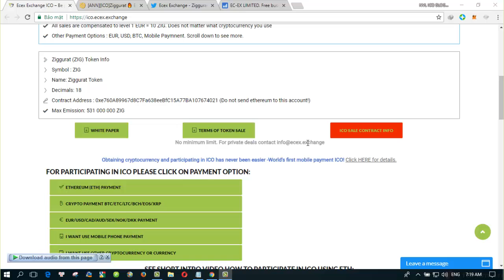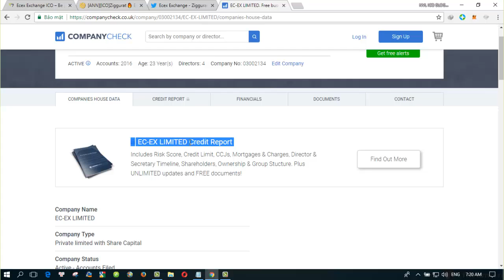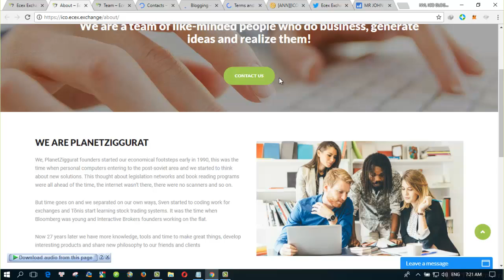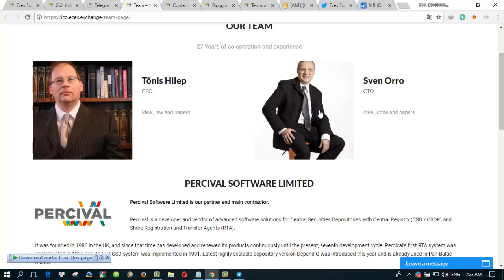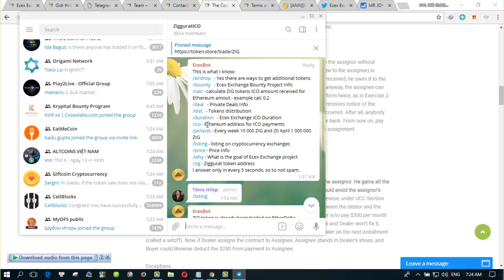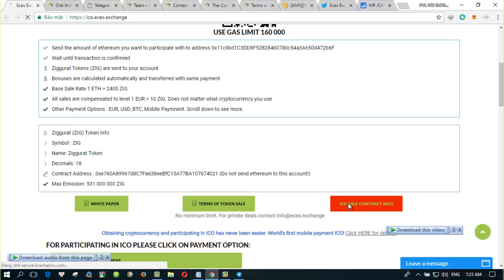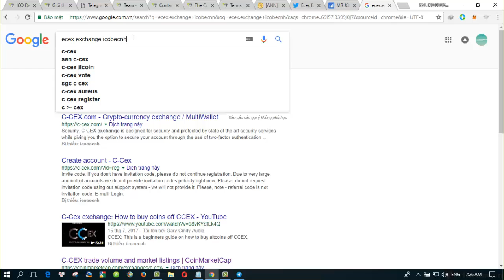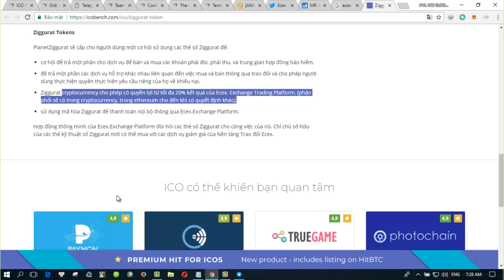[ Đánh giá ]🚀 Ecex Exchange 🚀 Assignments Trading Platform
PUBLISHER DETAILS
Bitcointalk username: Drloipro